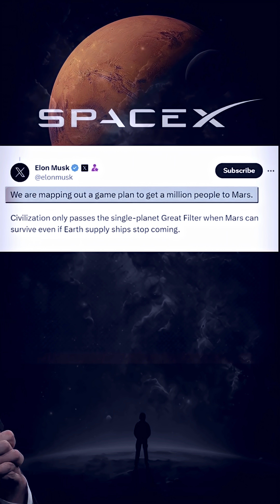Is Space Travel..Possible? ||Dr. Keshav Anand Das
“Is space Travel possible? It is pointless.We aim for Mars and beyond with projects like Elon Musk’s, yet the Earth that sustains us is being contaminated"